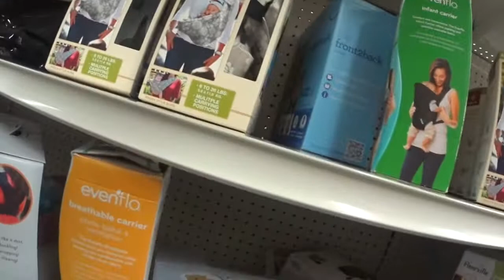Dicas de Lojas em Orlando- Burlington Parte 2( Enxoval para Bebês).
Bom, Pessoal, espero que tenham gostado!

Endereços de Burlington em Orlando:
- Burlington Store 883
3001 East Colonial Drive

- Burlington Store 453
7475 W Colonial Drive

- Burlington Store 322
8204 S. Orange Blossom Trail

- Burlington Store 425
12151 East Colonial Drive

e essa loja que gravamos fica em:

 - Burlington Store 138
130-A East Altamonte Drive